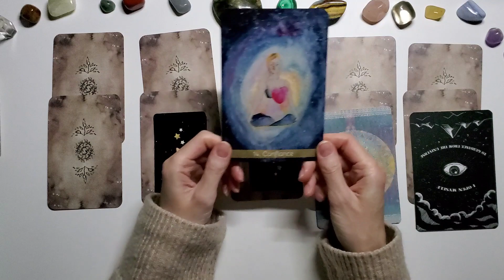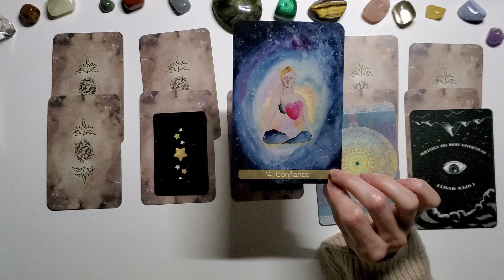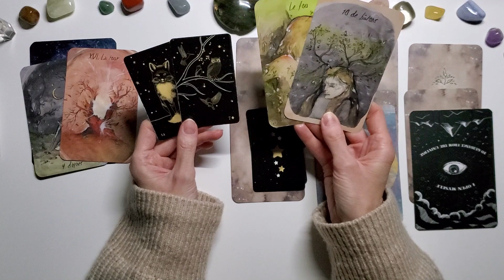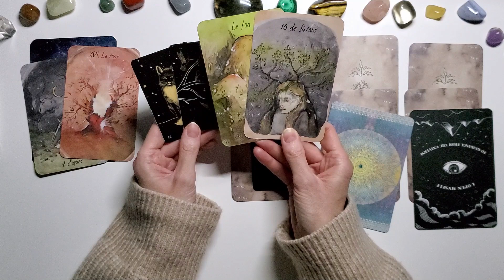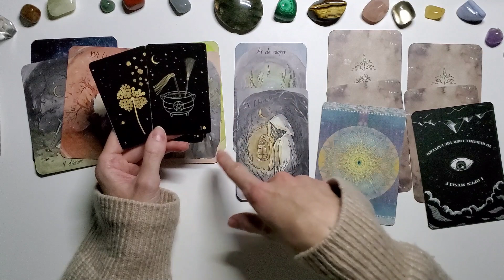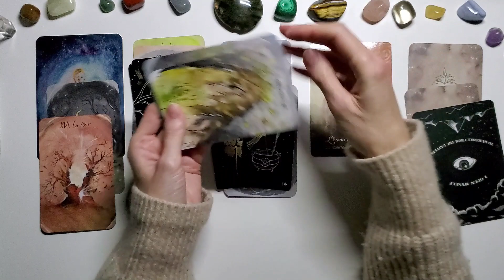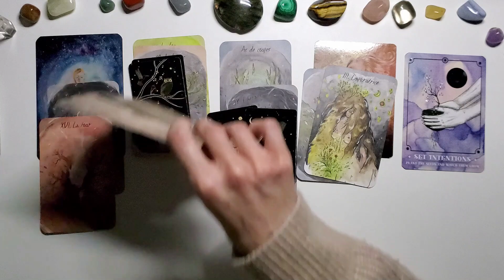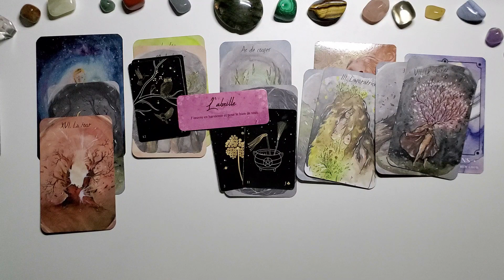♌️ LION MARS 2023 - UNE TRANSFORMATION RADICALE, une belle progression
Je rappelle que les vidéos sont à écouter avec discernement. Elles sont faites pour éclairer  et apporter des pistes de réflexion.